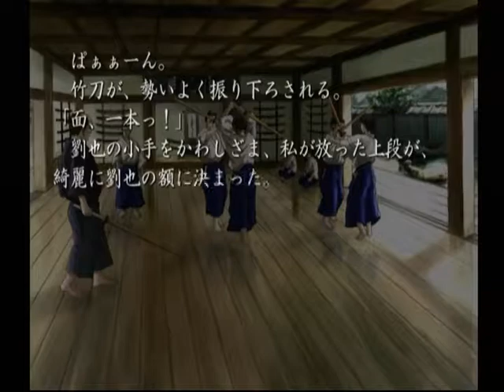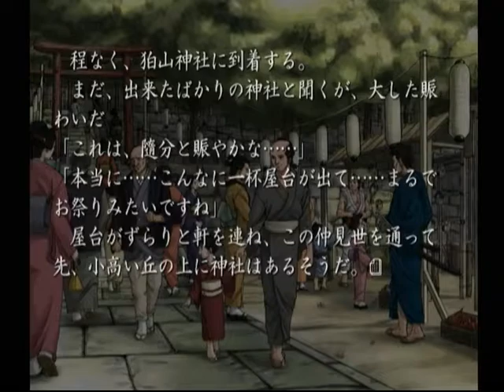【DC】久遠の絆 再臨詔 ベストエンド Part３３ ～そうだ、もう一度あって、この紅玉の事や、何故私のことを知っていたのか、聞いてみなくては…… 【スタートオンゲームズ】【スタゲー】【JAPAGE】